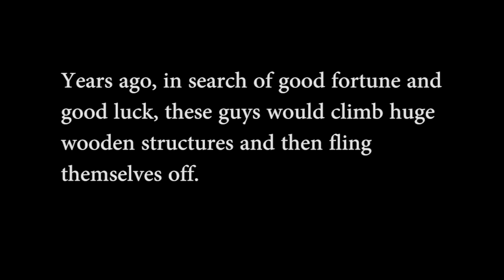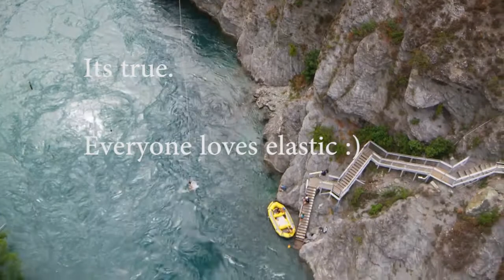Elasticity is fun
Uses of elastic